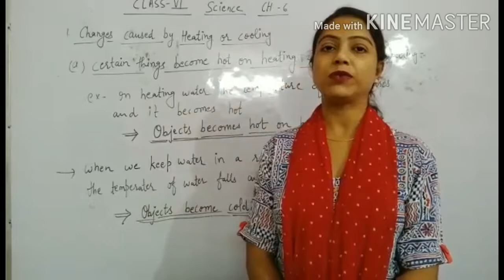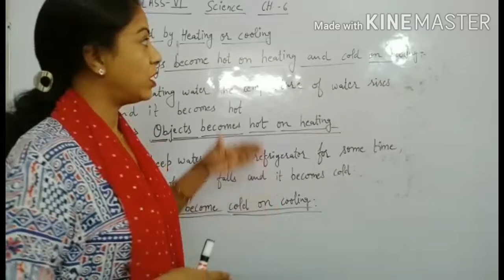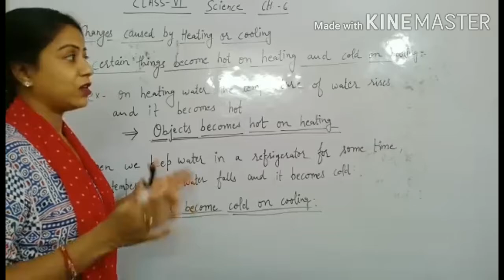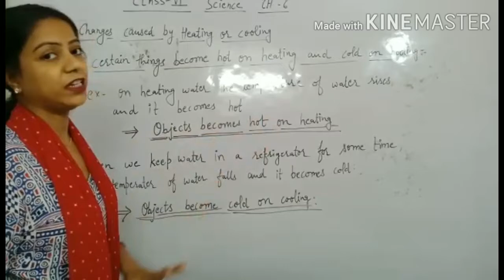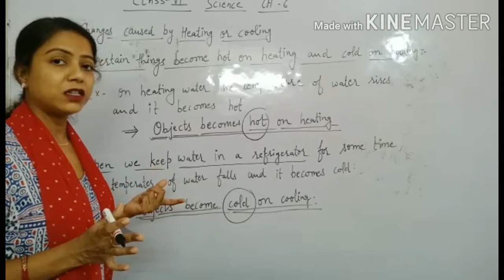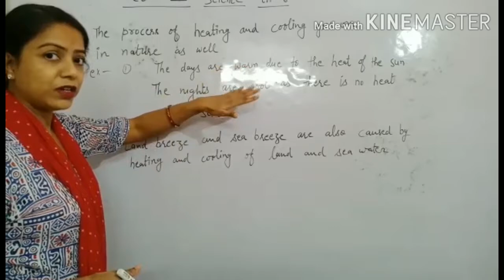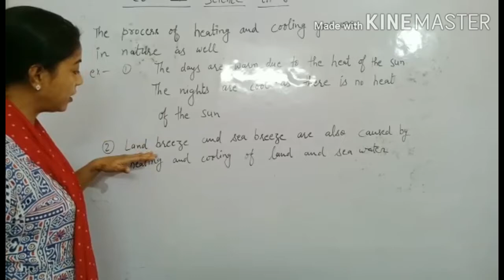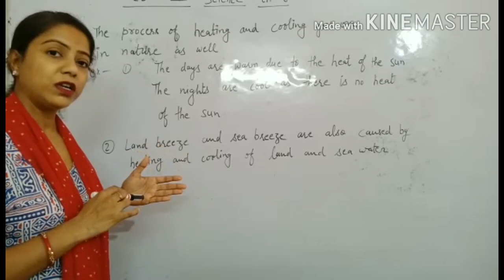Class 6th Science Revision Date-24.09.20